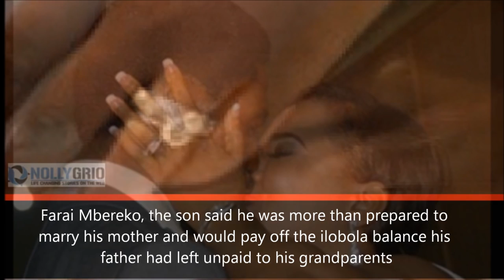Betty Mbereko Farai Mbereko Mwenezi Masvingo South Zimbabwe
أم
أسمها
Betty Mbereko
ديانتها مسيحية
عمرها  40  سنة
تعيش في
مقاطعة
 Mwenezi
قرب نهر
Mwenezi
( تنقسم الى شرقية و غربية )
( West and East )
في
جنوب غرب
منطقة
Masvingo
في جنوب
دولة
Zimbabwe
في
جنوب قارة
Afria

تعلن الزواج من
أبنها
أسمه
Farai Mbereko
و عمره
23  سنة
و تقول
Betty Mbereko
 أنها كانت
تمارس الجنس
مع أبنها
Farai Mbereko
 منذ 2 سنة
و أنها حامل منه
بطفل
في شهرها ال 6
و تقول أن زوجها
توفي منذ  12  سنة
و أنها رفضت الزواج
من شقيق زوجها